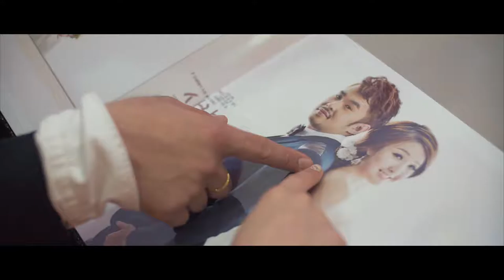Ah Tao & Hui Yi Actual Day Highlight